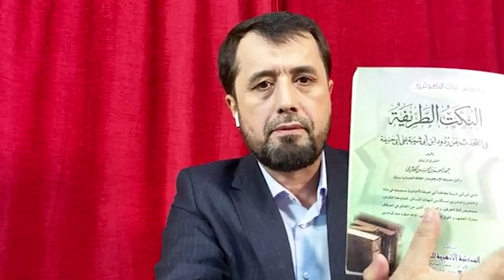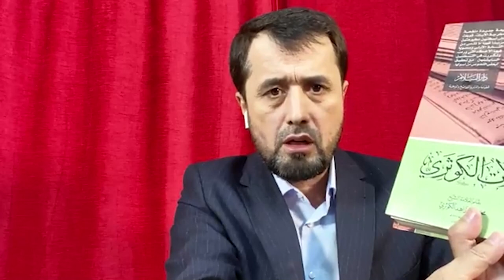Имом Зоҳид Кавсарий роҳимаҳуллоҳ ҳақларидаги таъналарга мухтасар жавоблар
2.Қуръон ва суннатни ўрганиб амал қилиш.
3.Исломий маърифат таратиш.
4.Cалафи солиҳ–улуғ мужтаҳидларга эргашиш.
5.Кенгбағирлик ва биродарлик руҳини тарқатиш